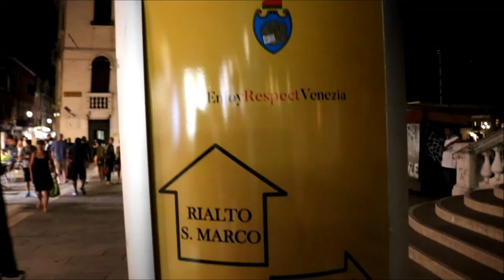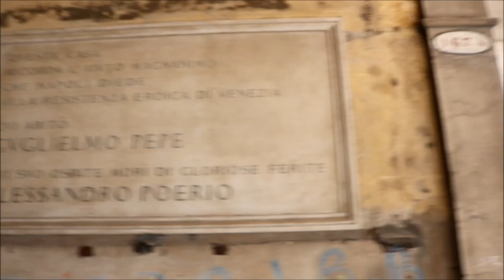VENICE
Venice, a city built from nothing now the most beautiful city in the world is built on more than 100 small islands in a lagoon in the Adriatic Sea.  It has no roads, just canals.. lined with Renaissance and Gothic palaces and thousands of tourists!
We wander the small maze of streets. It’s notably one of the easiest places to get lost. And I could not be more enthusiastic at the prospect.   We stroll beside the canal. I feel as though I had been let into some secret where the night doesn’t gather any darkness. It’s treasures shining from the waterways.
This Venetian Lagoon was once the greatest trading powers in European history as well as the European end of the Silk Road trade route.
We walk over the famous Rialto Bridge, the oldest of the four bridges spanning the Grand Canal. We stop and watch the boats troll past.
The next morning we explore the charming passageways of Venice by day.. and it is equally romantic as we pass by gondoliers in the their black and white striped uniforms. Everything catches your attention here and as we gaze out over one of the many canals, and I can’t help but wonder how they built Venice on water.
By accident we find ourselves in the central square, Piazza San Marco, Venice’s “living room”.  Life has revolved around this piazza since the days of the Republic, when it was a market, as well as the center of civic religious life.  It is surrounded by stately arcades of public buildings and the famous Basilica, Saint Marks (Basilica di San Marco). Originally the Doge’s private chapel.  The place is richly decorated beyond your imagination. It is where the Venetian Crusaders brought shiploads of Byzantine treasures after the Fall of Constantinople.  It is the landmark of all of Europe.
The ornamental exterior of the Western façade of the basilica is exquisite. I don’t know what to look at first and even if I did I wouldn’t be sure what I was looking at as the architectural features incorporate Romanesque, Gothic, and Byzantine styles.
Before entering the church, the domes and arches depict beautiful mosaics from the 13th century. They represent the Creation, Cain and Abel, Noah’s Ark, The Tower of Babel, and the stories of Abraham, Joseph, and Moses. Multicolored marble columns stacked in double colonnades flank the main entrance.
We head to the south side of st. mark’s.  There are two columns (Saint Theodore and Saint Mark) on the waterfront which mark the entrance to the city that Venetians do no walk between.. as they used to execute criminals on this spot until the mid 18th century.
The walkway is crowded with tourists, snapping shots of The Bridge of Sighs, another famous Venetian landmark, made of white limestone and windows with stone bars, which passes over the Rio di Palazzo, and connects the New Prison to the Interrogation rooms in the Doge’s palace.
It is said that when a couple kisses as they pass under the bridge at sunset as the bells of St Mark’s toll, their love will last forever.
We stroll back through the busy plaza, through the shops and narrow streets. We take a shortcut across the grand canal on a traghetto or ferry.  It’s a perfectly slow ride waiting for the other commuting boats but I could linger on this canal all day.
Unfortunately, we must bring this fairy tale to an end and leave the treasures where they were found, knowing there’s truly no place like Venice.